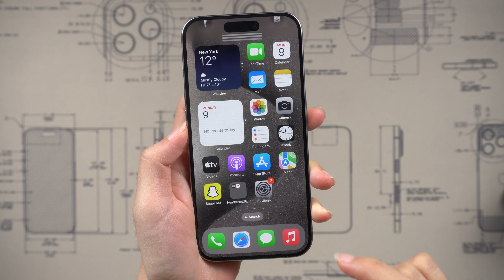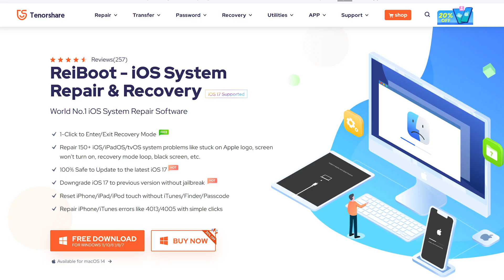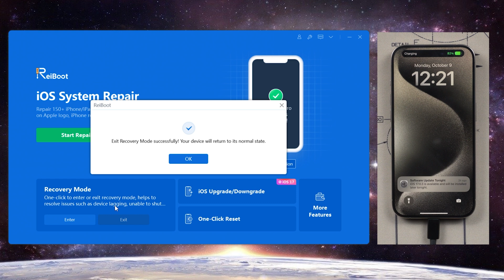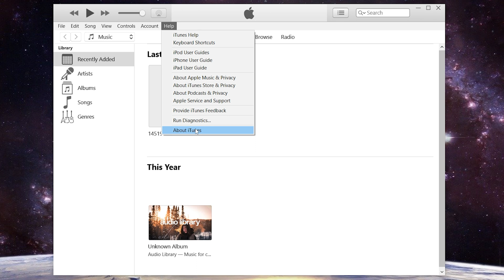Top 4 Ways to Fix iPhone Stuck in Recovery Mode(iOS 17 Supported)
Is your iPhone stuck in recovery mode, showing that frustrating iTunes or computer screen with a cable icon? Don't worry, we've got you covered with the ultimate guide to fixing this common issue.

Chapters💌:
00:00 Intro & Preview
00:41 Method One: Force Restart iPhone
01:36 Method Two: 1 Click to Exit with ReiBoot (Totally Free)
02:09 Method Three: Repair iOS System with ReiBoot( No Data Loss)
02:56 Method Four: Fix iPhone Stuck in Recovery Mode with iTunes/Finder